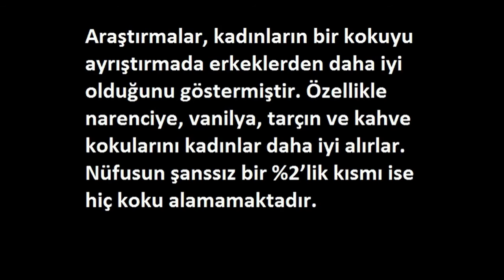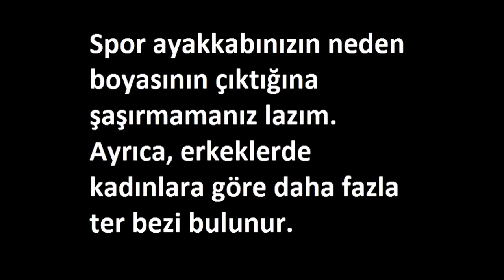Insanlarda pek bilinmeyen 10 ilginç bilgi